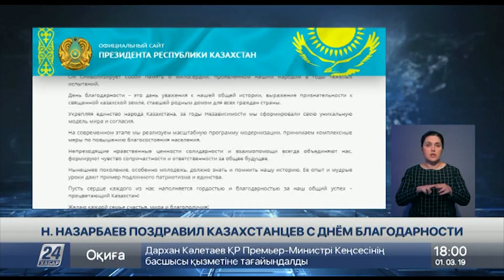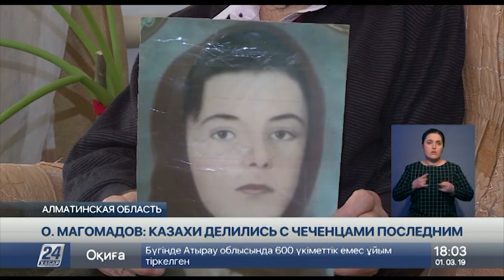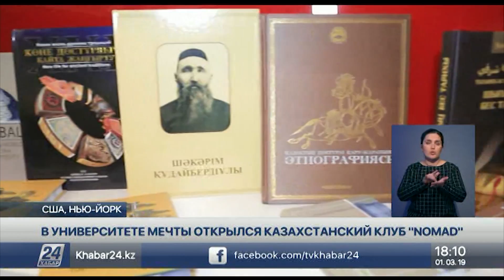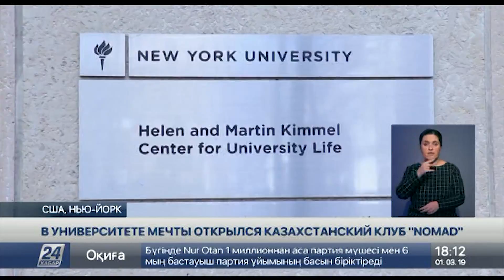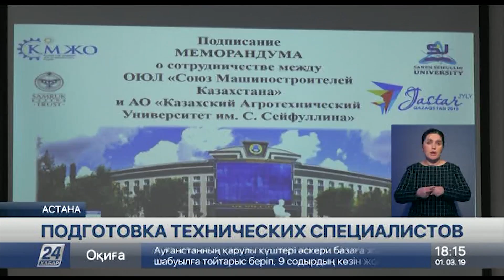Выпуск новостей 18:00 от 01.03.2019